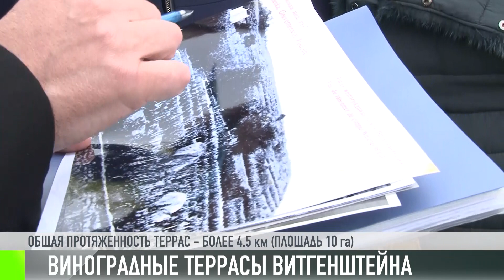Виноградные террасы Каменки: подробности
Эпоху Витгенштейнов в истории Каменки называют золотым веком. Тогда построили лютеранскую и православную церкви, лечебницу - это нынешний санаторий «Днестр». Сейчас о том времени напоминают старинный парк и виноградные террасы. На холмах они растянулись на четыре с половиной километра.